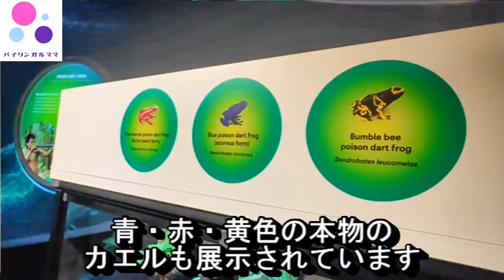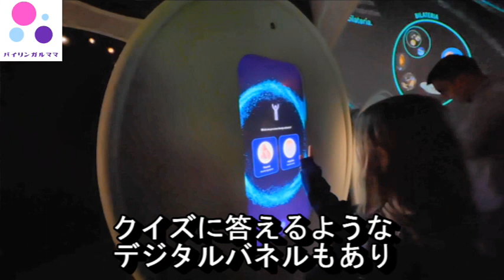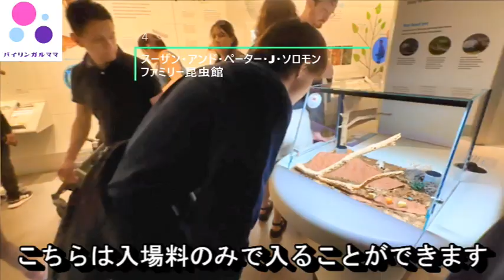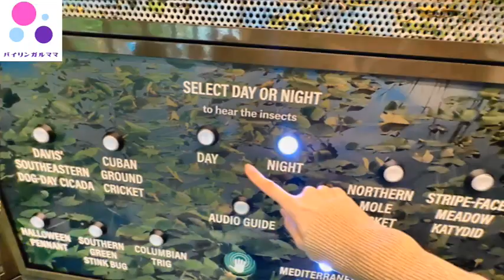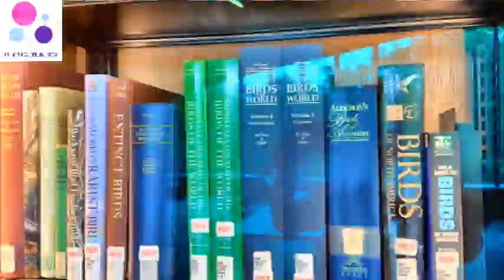2023年5月オープン！アメリカ自然史博物館の新館リチャード・ギルダー・センター ニューヨーク新名所 革新的な展示の体験型博物館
今回はアメリカ自然史博物館の新館リチャード・ギルダー・センターの見どころ5つをご紹介したいと思います。リチャードギルダーセンターは構想からおよそ10年を経て2023年5月にオープンしました。外観はミルフォードピングと呼ばれる花崗岩を使用し、自然の景観のような、なだらかなカーブのラインが特徴で、まるで峡谷の絶壁のように美しい建築の博物館です。
リチャードギルダーセンターはアメリカ自然史博物館の本館と繋がっていますので、本館で展示している恐竜、海の生き物など、様々なコレクションを同時に見ることができます。本館の特別展示のサメのエリア、シャークや、プラネタリウム、そして最近新しくなった、野生動物の３Dの映像を楽しむシアターも同じ日に事前予約して追加料金を払って見ることができました。お土産の種類も充実していて、見るだけでも楽しめます。
ニューヨークのアメリカ自然史博物館のリチャードギルダーセンターは、素晴らしいデザイン建築と革新をテーマとした次世代型の学習施設でもある、新しい体験型博物館です。